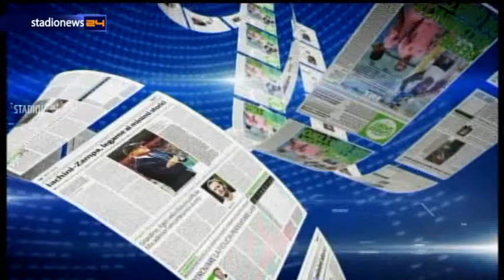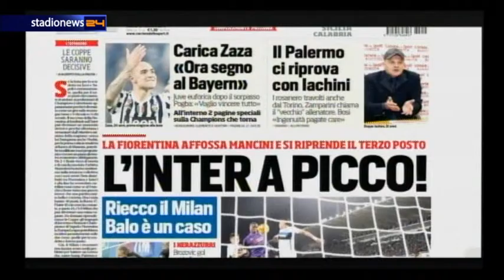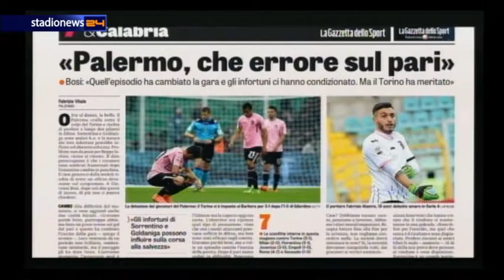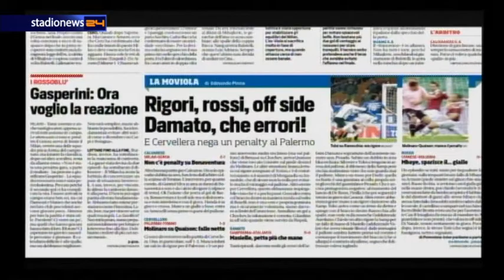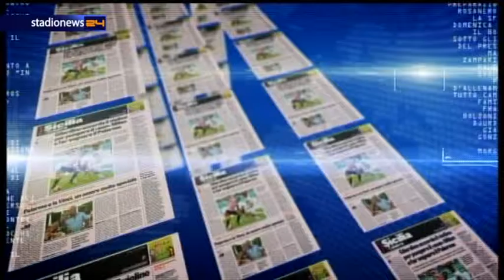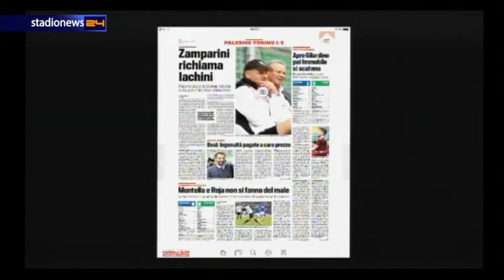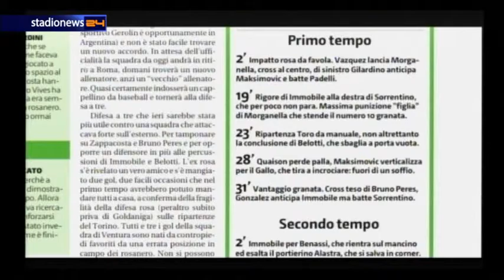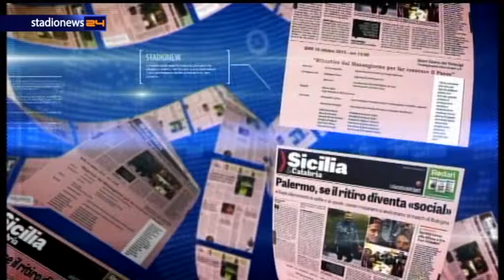Calcio & Caffè 15/02/16